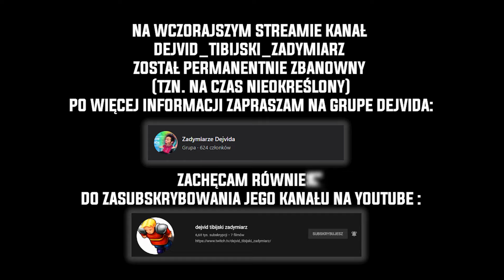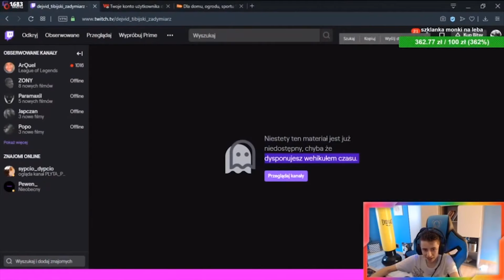DEJVID TIBIJSKI ZADYMIARZ